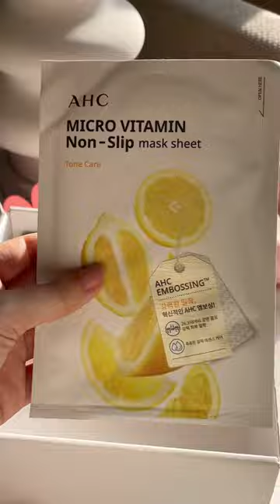Unboxing Korean Skincare and Makeup from BeautyBoxKorea 💕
One of the most exciting packages I have received recently with Korean skincare and makeup products from beautyboxkorea.com (pr*)

Here's what I picked:

3CE Padded Bucket Bag in Blush Pink
AHC Ten Revolution Real Eye Cream For Face Season 10
HOLIKA HOLIKA Jelly Dough Blusher in 05 Rose Jelly
TONYMOLY Back Gel Eyeliner 02 Brown
MISE EN SCENE Perfect Serum Original
DINTO Uncho Light Veil Concealer 911 Pure Wooncho
AOU Glowy Tint Balm 01 Apple
DASIQUE Cream De Rose Tint 02 Rose Cream
DASIQUE Syrup Nail Color Mini Rose Brown

They also included a bunch of samples. Reviews will be coming after I get to try these for some time.